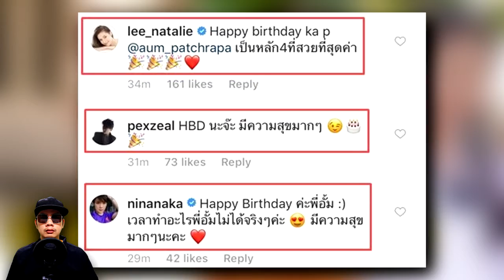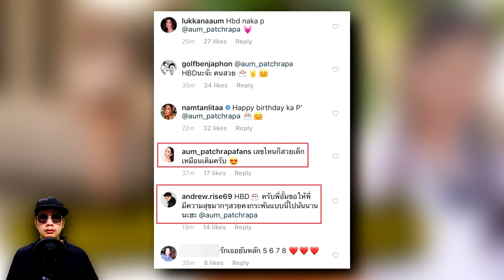อั้ม โพสต์รับวันเกิดอายุหลัก4 แฟนคลับลงความเห็น อายุทำอะไรความสวยไม่ได้เลย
ล่าสุดวันที่ 5 ธ.ค. นางเอกซุปตาร์โพสต์รูปตัวเองต้อนรับวันเกิดอายุครบ 40 พร้อมแคปชั่น “หลัก4เต็มๆ” งานนี้เลยมีบรรดาเพื่อนพ้องในวงการและแฟนคลับแห่กันมาอวยพรวันเกิด แถมคอมเมนต์ถึงความสวยเป๊ะปังที่เวลาทำอะไรนางเอกซุปตาร์คนนี้ไม่ได้จริงๆ